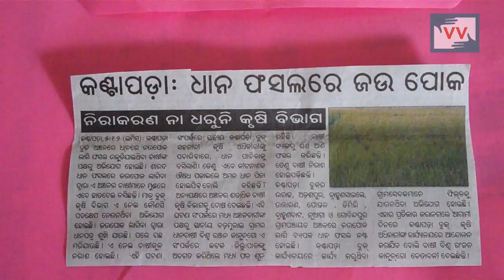Paddy crop damage due to new company seeds in Ptrakana, odisha - Saroj reports for IndiaUnheard